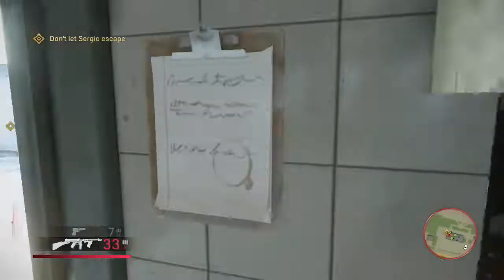Mafia Definitive Edition Walkthrough Part 7 YOU LUCKY BASTARD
Part 7 Of My Mafia Definitive Edition Campaign Full Game Walkthrough, Being Recorded On A Xbox Series S With Commentary.